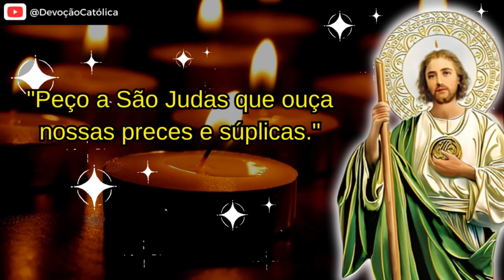🛑 ORAÇÃO PODEROSA DE SÃO JUDAS TADEU POR UM MILAGRE - PARA NECESSIDADES URGENTES E IMEDIATAS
🛑LIBERTE-SE EMOCIONALMENTE DE TUDO QUE BLOQUEIA A SUA FELICIDADE
E DESTRAVE SUA VIDA.

🛑As 100 Orações Mais Poderosas de Todos os Tempos
📖Para atrair prosperidade financeira, saúde e bem-estar, ou promover a harmonia familiar, aqui você encontrará a oração perfeita para cada momento.

📖Desvendando a Fé Católica: Entenda os Fundamentos e as Práticas da Igreja Católica✨

📢 Junte-se a nós no nosso canal do Telegram para ter acesso exclusivo a conteúdos atualizados e orações em primeira mão! Clique no link abaixo para entrar agora mesmo.

🙏Para doações e para apoiar o nosso trabalho de divulgar a Palavra de Deus e a Intercessão dos Santos.

ÍNDICE DO VÍDEO:
00:00 - Introdução
01:23 - Oração
03:20 - Oração
04:32- Oração
06:32- Oração